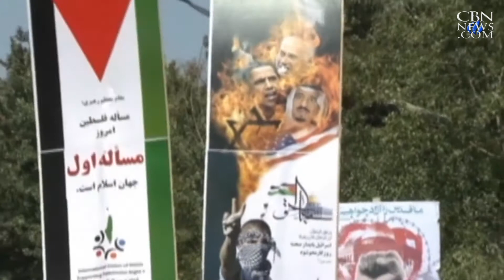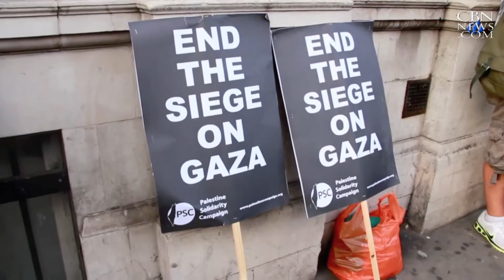Israeli Ambassador: 'This is a Bad Deal. Don't Strike It'